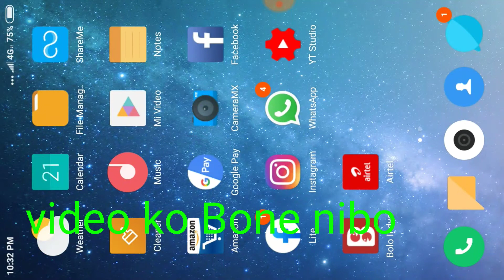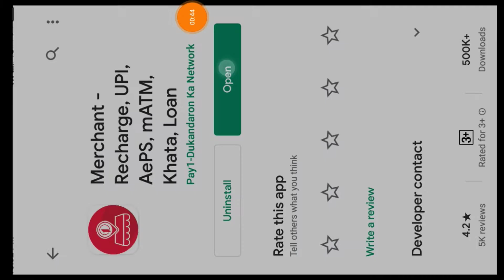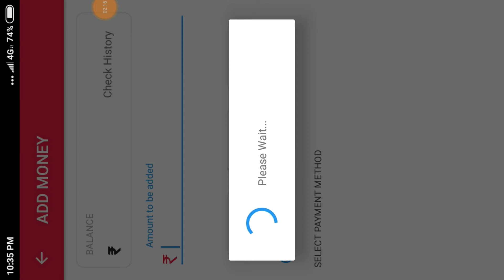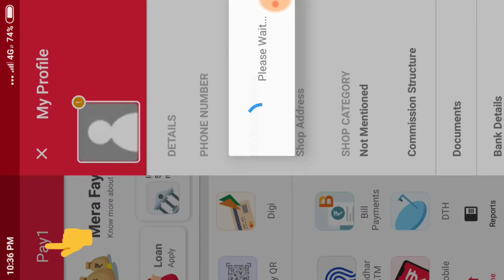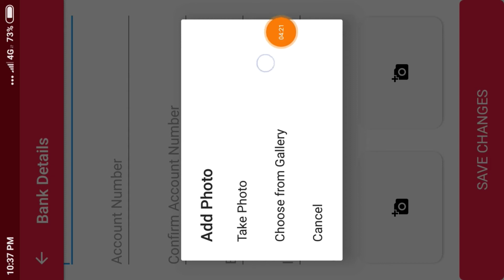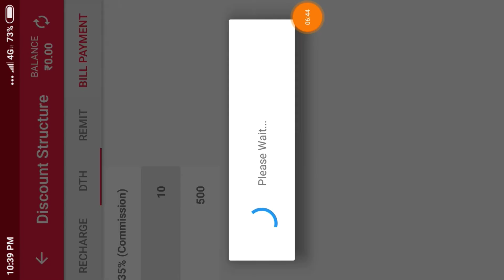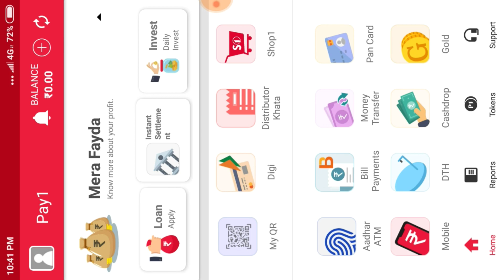Mobile Recharge | 0.5 % DISCOUNT COMMISSION